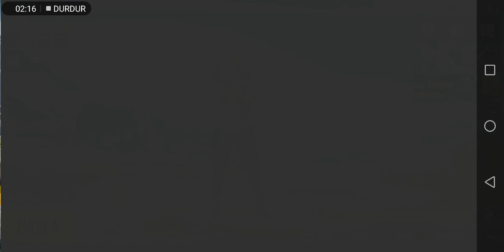Pubg Mobile Beni Aradı Prank Gift Etkinliği Bedava Kalıcı Set Nasıl Alınır Sesiz Tanıtım 2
Bugün sizlere yeni etkinlik prank gift etkinliği nedir sessiz bir tanıtım yapıcam. bedava kalıcı set nasıl kazanılır. Şaka anahtarı nedir pubg mobile nasıl telefon ile aranır. Pubg mobile nin 1 nisan şakası nedir. Bedava kalıcı set veren etkinlik. Pubg mobile beni aradı pubg mobile sizi nasıl arar. Pubg mobileye kendimi nasıl arattırırım. Üye olarak her gün bilgilendirici videolar taktik ve bug başarım görevlerinden en yeni etkinliklerden haberdar olabilirsiniz iyi oyunlar başarılar dilerim.